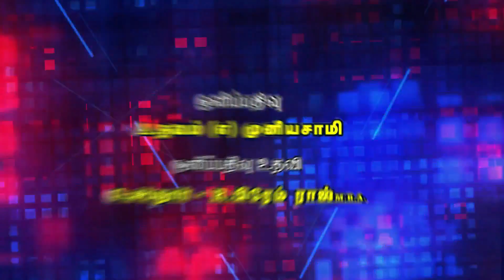புதுப்பட்டிணம் ஊராட்சி மன்ற தலைவர் 2020 / President H.M.Mohamed Musthafa "நம்ம பஞ்சாயத்து தலைவர்"